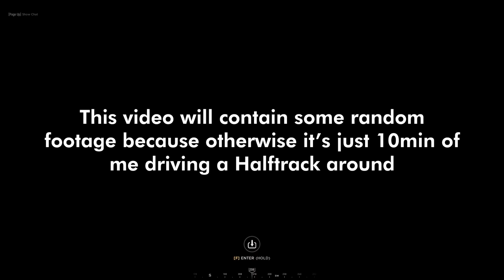Hell Let Loose - Halftracks - WRONG & RIGHT Use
Most commanders are wasting their resources with Halftracks. Not a great garrison, more expensive than a supply truck. In this video I'll go over their use cases!